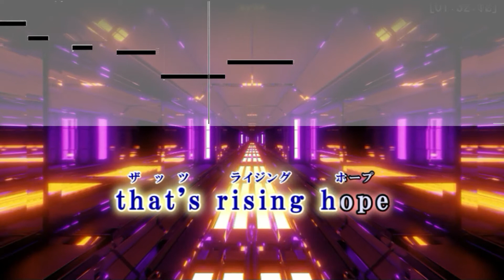【カラオケ練習】Rising Hope / LiSA【歌詞音程バー付・魔法科高校の劣等生】ガイドメロディあり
-テレビアニメ『魔法科高校の劣等生』オープニングテーマ-
Rising Hope / LiSA　オフボーカル

ライジングホープ / リサ